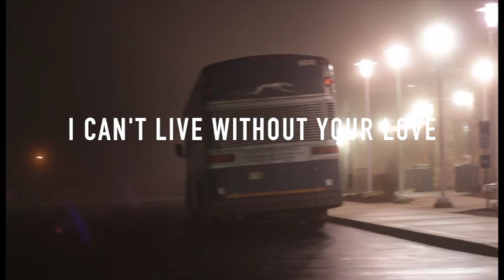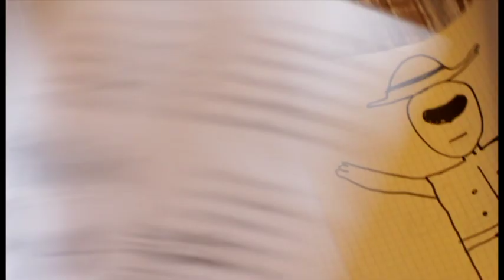I CAN'T LIVE WITHOUT YOUR LOVE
"I Can't Live Without Your Love" by A Sunny Day in Glasgow

Music Video made by : Jen Goma, Ryan Newmyer, Ben Daniels, Annie Fredrickson, Josh Meakim, Adam Herndon, Ben Petersen, Alec McGovern, Zoe Jet Ellis, Garet Edwards and Brandon Kreitler

I never miss you and I will always love you.